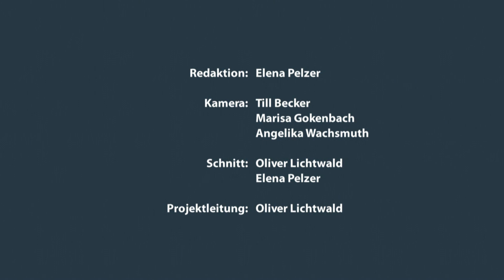Wilhelm Genazino liest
Am 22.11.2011 war Wilhelm Genazino auf Einladung der Buchhandlung Osiander in Tübingen. Im Rahmen des Projekts Osiander.Live wurde unter anderem dieser Mitschnitt der Lesung mit Wilhelm Genazino produziert.
Wilhelm Genazino: Wenn wir Tiere wären